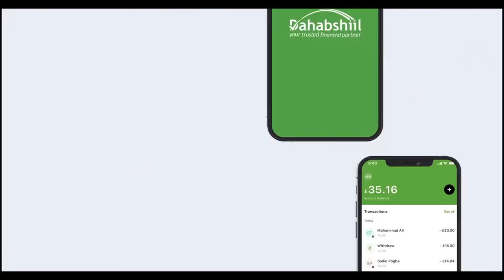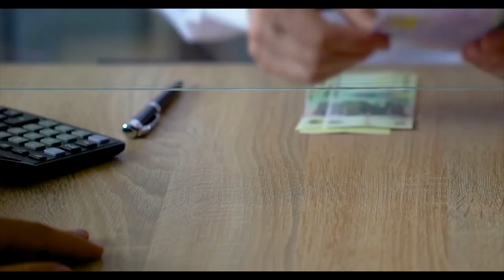Gudoomiyaha Maxkamada Sare ee Soomaaliya oo tababar usoo xidhay 40 Kaaliye.